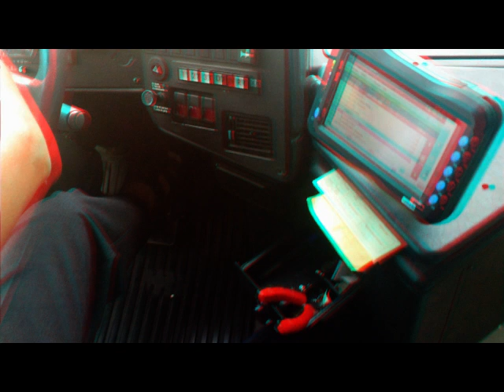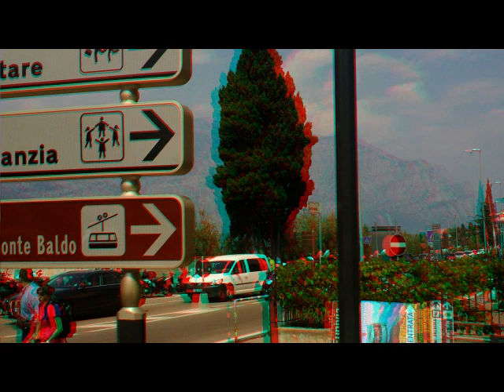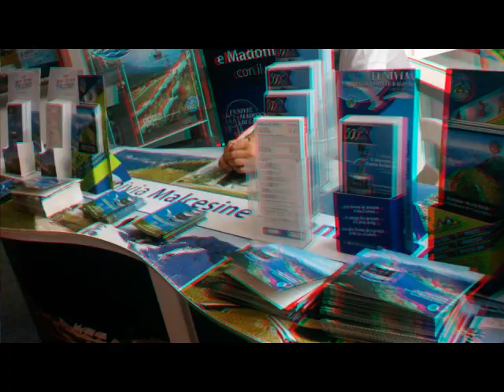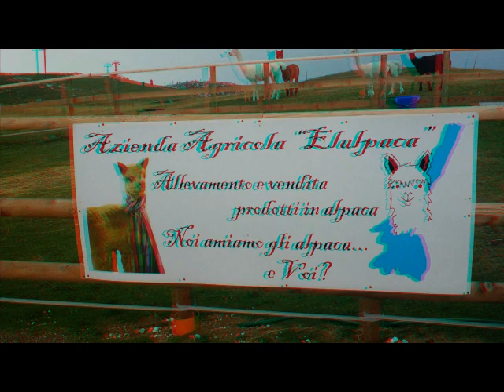3D Anaglifo Desenzano Peschiera Garda Malcesine Funivia Monte Baldo [by Sergio Conegliano]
3D Anaglifo Desenzano Peschiera  Garda Malcesine Funivia Monte Baldo [by Sergio Conegliano]
Created with Bloggie Sony e Software "mpo to anaglifo" & "MAGIX Video deluxe 17 Plus"